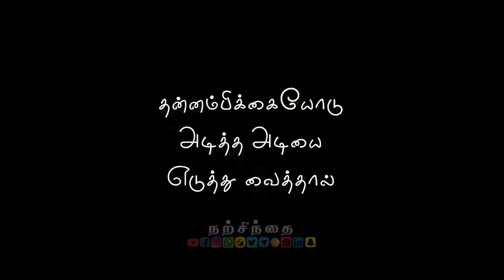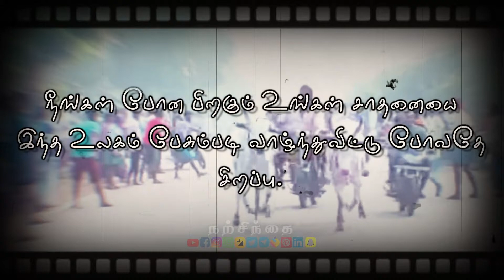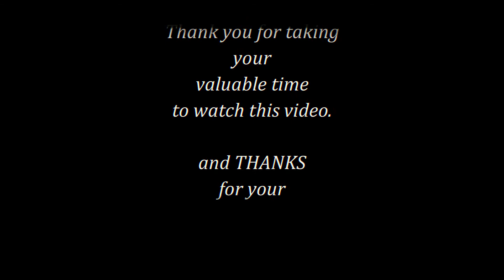🔥இந்த மாடு செஞ்ச காரியத்தை பாத்தீங்களா?💥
🔥இந்த மாடு செஞ்ச காரியத்தை பாத்தீங்களா?💥Run towards your goal! நற்சிந்தை

🔥தமிழ் நாட்டில் சமீபத்தில் நடந்த ஒரு மாட்டுவண்டி பந்தயத்தில் நடந்த உண்மையான சுவாரசியமான நிகழ்வு.

🔥பந்தயத்தின் இடையில் ஒரு வண்டி எதிர்பாராத விதமாக சேதமாகி பந்தயத்தை தொடர முடியாமல் போகிறது.
🔥ஆனால் அதில் பூட்டப்பட்டிருந்த ஒரு மாடு மட்டும்  அந்த வண்டியில் இருந்து தன்னை தானே விடுவித்துக் கொண்டு தன்னந்தனியாக மற்ற வண்டிகளோடு பந்தய இலக்கை நோக்கி ஓடுகின்ற காட்சிகள் மனதை நெகிழ வைக்கிறது.

🔥ஐந்தறிவு மட்டுமே உள்ள ஒரு விலங்கு தனது இலக்கின் மீது உள்ள வெறிக்காக எப்படி ஓடுகிறது என்பதை என்னவென்று சொல்வது? அதை நீங்களே பாருங்கள்.

🔥மறக்காமல் உங்கள் பொன்னான கருத்துக்களை பதிவிடுங்கள்.
🔥 நன்றி.

We hope you may like these videos...